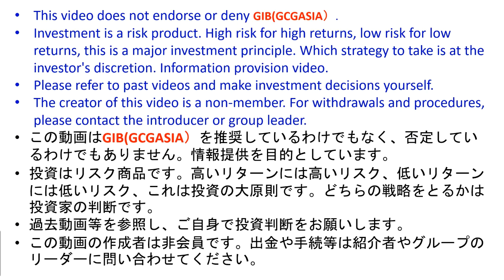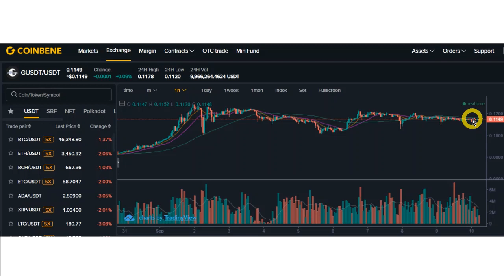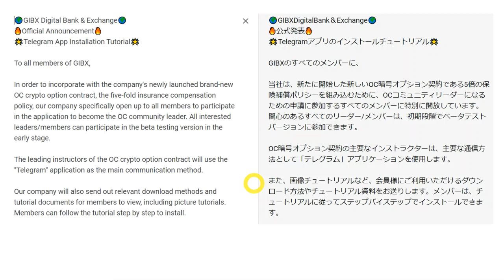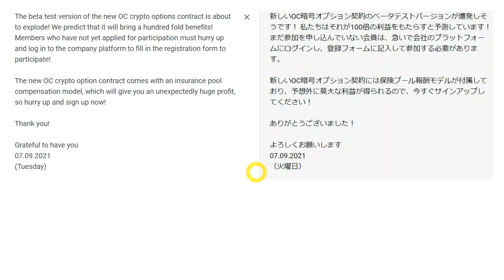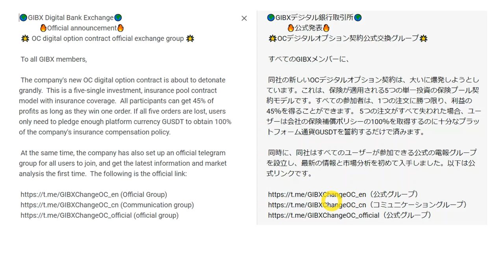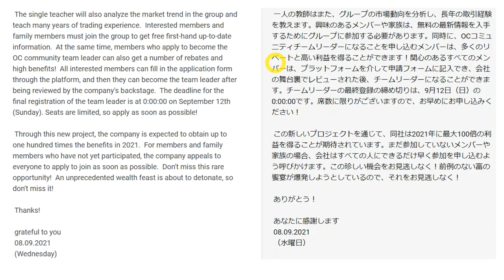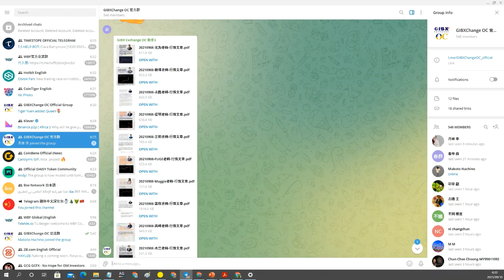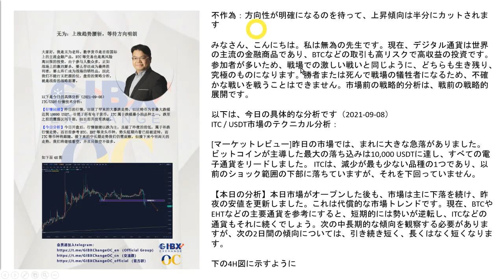【GIBX】OC暗号オプション契約 Digital Options Contracts公式Telegram開始 専門家によるチャート分析 GCGASIA【Global Investment Bank】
動画のメニュー
1. GUSDT price information
2. OC official telegram
3. GIBXSWAP-DEX

１. GUSDT 価格情報
２. OC公式テレグラム
３. GIBXSWAP-DEX

GIBXchange.ioがニューヨークタイムズスクエア、新宿アルタ、道頓堀の巨大スクリーンに広告掲載！GUSDT上がるか？

GIBXchange.ioは、出金するのに10日もかかる暗号通貨取引所です。公式Telegramはチェックしよう！

新ウオレット！新スキーム！BLACKHOLE DUAL INVESTMENT POB FARM！LaLigaの広告はFakeなのか検証

出金できない中国人。台湾WikiFx、WikiBitで最高評価！？GCGASIAの情報収集の方法を解説

TRC20遅延で出金できない！？GUSDT価格上昇中！？９月１日から新しいステーキングキャンペーン！

新スキーム：OC暗号オプション契約。利益100倍の投資？IPFS FILECOIN MINING大好評！毎週完売中！

４日経っても出金できない💦Pre Launch Conference＋New OC（ Crypto Option Contract）ハイライト

GIB1.0メンバーのロック解除NewPolicyとは？Dato Sri DarrenYawがオンライン会議で解説！取引所で出金できない

GIBXchange.ioのカスタマーサービスにつながらない！出金もできない！？NEW OC：CRYPTO OPTION CONTRACTとは？

GIBXchange.ioは入金だけで、出金できない！？公式Telegramで出金遅いとクレーム！GIB＋DeFi終わってなかった💦

Dato Sri DarrenYawのDDY Capitalとは！？AgritechとFoodtechに投資するマレーシアのベンチャー

DarrenYawが医者！？シンガポールで遠隔医療サービスを開始したGoodCare Group Asia（GCG Asia）の記事が嘘としか思えない

myfxbookとは？MT5トレード内容が丸裸に！？fxトレード成績を集計・分析できるサービス

GIB1.0終了！？もう出金できない！？ZOOM会議からの情報。GIBXがmyfxbookから監査認定を受け認証された！？

裏技？バグ？１ドルだけ？出金する方法！IPFS FILECOIN MINING 2ndフェーズ第１段もSOLDOUT！

売上金額で月に１回ロック解除。資格がある人は出金可能！？GIB＋DeFi結果 GUSDTは横ばい安定

Go Cast Go Asiaとは？Dato Sri Dr Darren Yawが誤解させる記事を作る理由は「飛ぶ」準備か？

GUSDT大暴落！GIBXcange.ioリリース延期！イベントによる入金期間と会員への出金を延ばし、会社にお金を残す戦略！

GUSDT上昇中！COINBENE価格がZB comを上回る！IPFS MINING本日まで！MT5利益結果 GCGASIA

GUSDT反発！上昇中！GCGASIAの弁護士からYouTube動画削除依頼。2000ドルで買収！蜂野は金に屈するのか？

GCGASIAのインドネシアTOPリーダー逮捕、判決の内容とは？GUSDT上昇中！IPFS MININGは2nd Phase

元本の出金に成功したと報告❤GIBX運用手順書 再投資は80％の入金が必要！？

マレーシア警察がGCGASIAを投資詐欺に関与しているとメディアに公表。７月のMT5トータル利益は141％

GUSDT最安値更新中！いよいよ＄0 05割れるか！？FX特別オファーイベントのPDFを入手。キャンペーンは8月15日まで。

GIBXchangeも入金しないと出金できないスキーム！GUSDT反発！今夜LP BOOKMAKER MODEL SEMINER

新しい投資商品！利益100倍のオプション契約！MT5とIPFS MININGと合わせて３本柱で資金収集

GUSDT最安値更新！何をやっても上がらない💦IPFS FILECOIN MINING第５弾販売開始！

医療大麻でNASDAQ上場！LPFS MINING 第４弾も完売！すべてが順調なGIBXは出金出来れば最強の調子案件？

Dato Sri Dr Darren YawがGIBX2.0を解説！スペシャルゲストとしてLP BOOKMAKER MODEL SEMINER登場！

出金ルール変更！もうCOINBENEでのGUSDT売買は不要！？COINBENEで＄0.07で購入してGIBXchange.ioで＄１で売れる！？

GIBXのWikiFxの評価は最悪だけど、WikiBitではまずますの評価！？GUSDT最安値更新なるか！？GIB＋DeFi結果は雀の涙！？

副社長Cameron Le Gay Breretonの副業はマーケティング会社？特別なIPFS MININGと新しいMT5

GIBは詐欺会社！海外TOPリーダーの謀反。キャンペーン参加しない会員は９月に出金可能？MT5 LP MAM+5A３回目の利益配布

9月に出金可能！？ZOOMセミナーに参加したメンバーからの情報共有。MT5の新キャンペーン。GUSDT最安値から反発！

GIB1 0でも出金できる！出金ルールは変わらず！GUSDTの下落に耐えられるか？毎日最安値を更新！中国人投資家怒りの投稿！

GIBXは出金できるが、再投資無しのGIBでは出金できない？GUSDT最安値更新！外国為替流動性キングオブノードコミュニティグランドチャレンジ特別オファーイベント

新しい出金ポリシー通りで着金できる！？MT5もIPFSマイニングでも出金できた！GUSDTは＄0.1を割り、さらに下落⤵

出金できた！GIBXでの着金報告は初❤IPFS FILECOIN Miningは完売していた！イード・アル＝アドハーとは？

GX com完全移行！gibxchange ioはサイトにアクセスできず、取引も出金もできない。GUSDTでFILECOINマイニング！

新しい出金ルール：Company New Policyを解説。もうGUSDTを売買しなくても出金できる！？

GIBXハイライト:①MT5 MAM LP＋5A、②IPFS FILECOIN Mining、③出金ソリューション。チーム売上達成で出金できる！？

次はBookmakerでFX！MT5 MAM LP＋5Aヘッジモデル、IPFS FILECOIN Mining投資、GIB＋DeFiはたったの１％配当